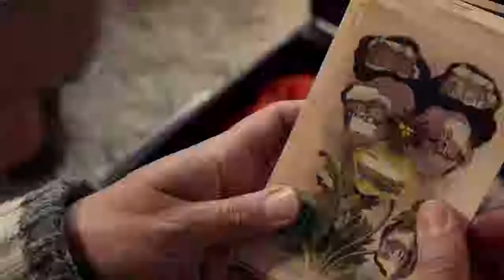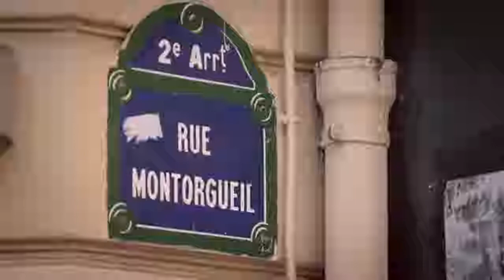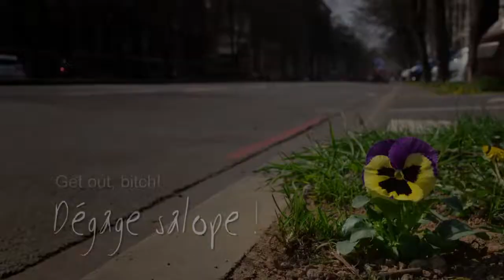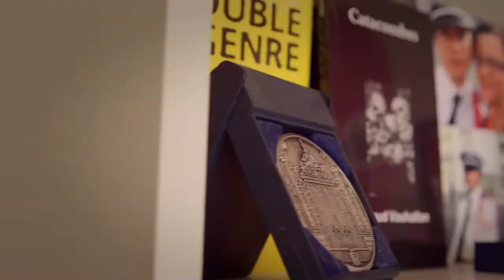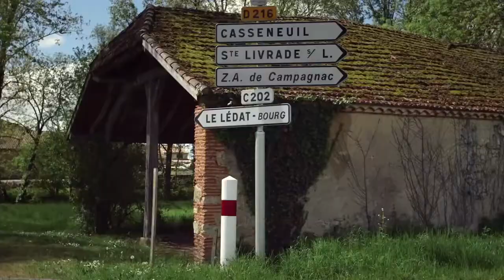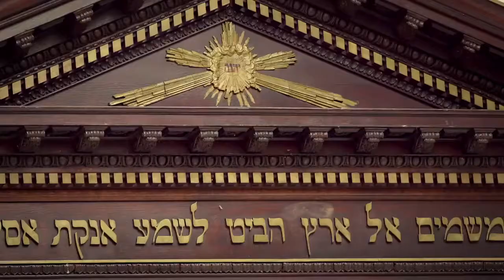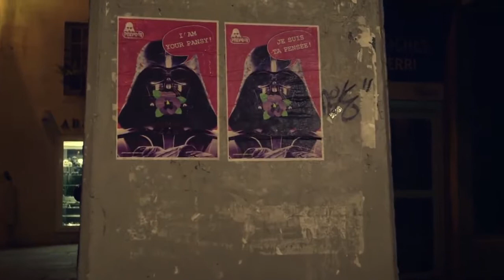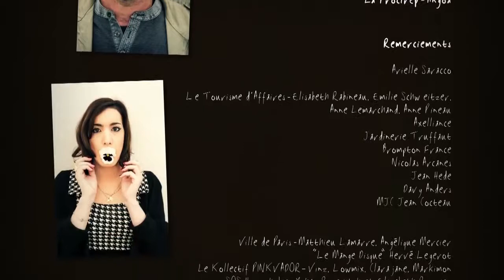Pansy! (LGBTQ+ Documentary) - Full Documentary 2018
Artist Paul Harfleet’s family had always accepted his sexuality, but it was a different story outside the home. Like many young gay people, he regularly faced abuse. So he developed an artistic work, the Pansy Project, to challenge homophobia and promote respect and tolerance

For 10 years, Harfleet has been travelling the world, meeting people and planting pansies at the site of homophobia. A single pansy to provoke consciousness, to encourage reflection, to prompt discussion in the public place. A poetic plant for a symbolic commemorative gesture.

We follow Harfleet as he brings his Pansy Project to France for the first time. From Paris to Marseille, via Lille, Strasbourg and Avignon, Harfleet finds his own way with his flowers, goes searching for testimonies and exposes the prejudices and discrimination gay people in Europe still face.